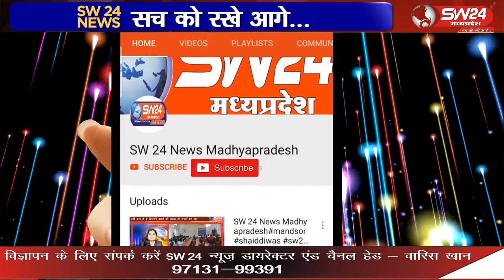मप्र शासन द्वारा संविदा वर्ग-3 वर्ष 2019-20 चयन प्रक्रिया में अनुसूचित जनजाति को क्वालिफाय करने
मप्र शासन द्वारा संविदा वर्ग-3 वर्ष 2019-20 चयन प्रक्रिया में अनुसूचित जनजाति को क्वालिफाय करने के लिए तय किए 50 प्रतिशत अंको की पात्रता को 40 प्रतिशत करने की मांग उठी है।